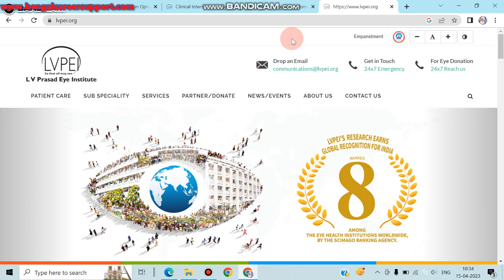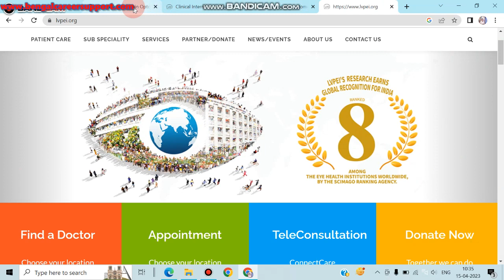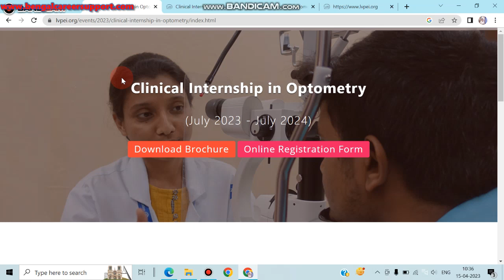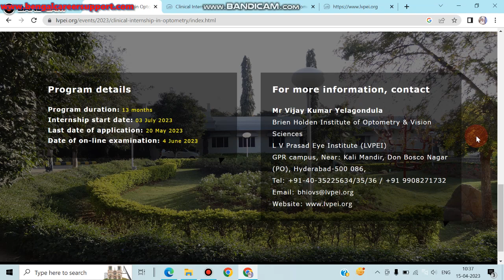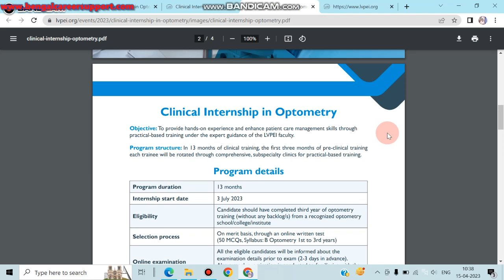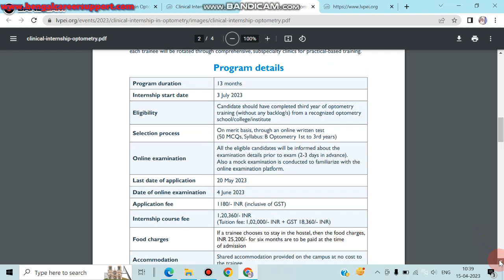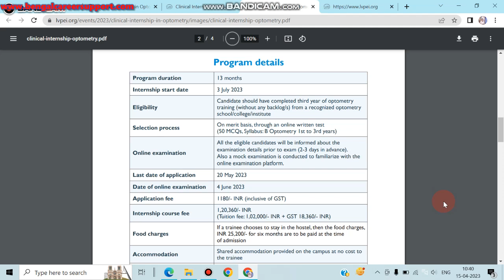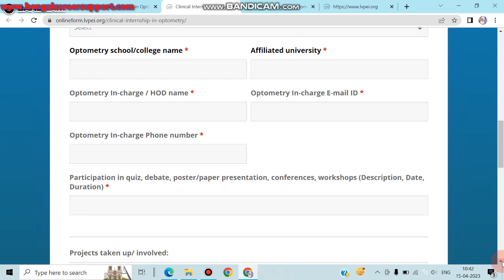LVPEI Hospital for Optometry Internship in India. How to Search best Hospital for Optometry intern.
Best Eye Hospital for Optometry Internship in India.How to Search best Hospital for Optometry intern.